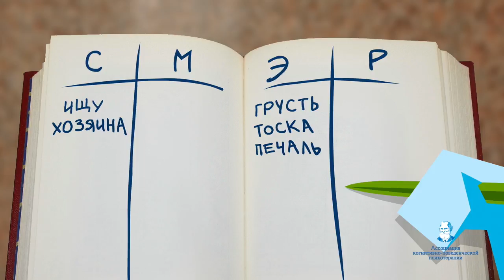Сюрприз III Международного Съезда - настоящая Собака Павлова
Собака Павлова - это не только первая КПТ-премия, поощряющая специалистов, развивающих когнитивно-поведенческое направление в России, но и известный персонаж, известный практически каждому (от школьников до известных мировых ученых). В 2017 году этот трогательный, но смелый персонаж, посетил наш III Международный Съезд АКПП в поисках своего "хозяина". А где, как не здесь-и -сейчас, его искать?  Посмотрите, чем же закончилась эта история...